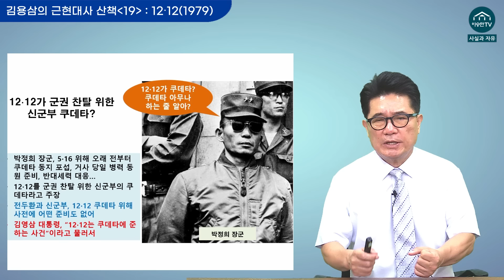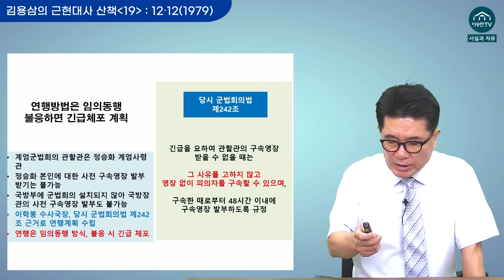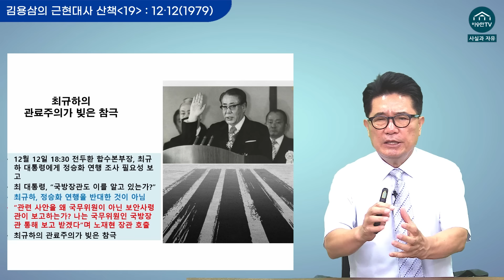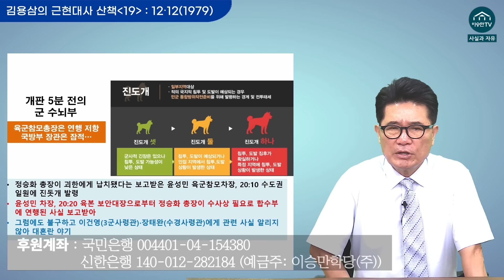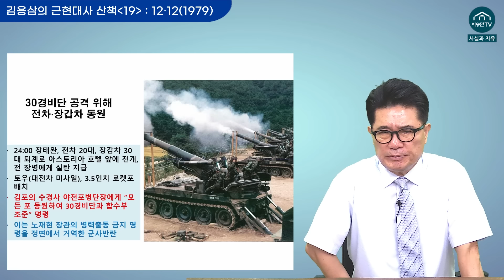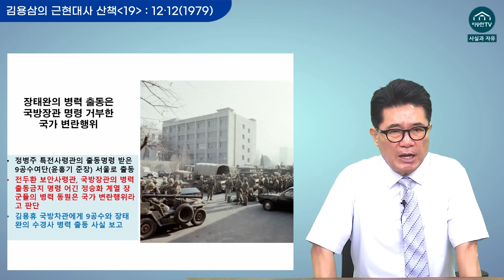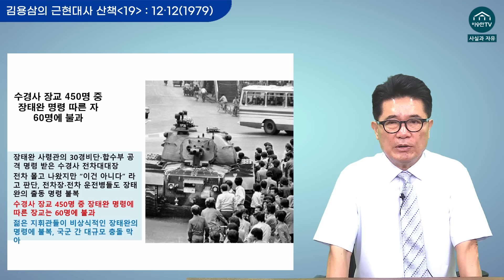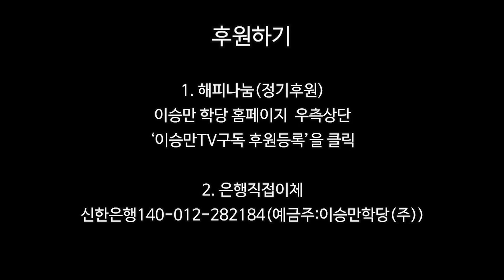[김용삼의 근현대사 산책] 19.12∙12(1979)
후원 안내

1. 정기후원

2. 일시후원
- 문자후원 : # 70791456 응원메시지, 한통당 2천원 후원